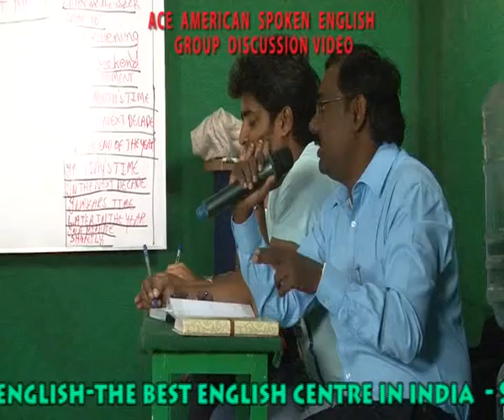GROUP DISCUSSION VIDEO 1 clip39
Course Fee : Rs. 4,000/-

•Telephone Conversation.
•Letter Writing.

Stage Speaking Training / Queens Modern English:

•Positive Attitude.
•News Reading.
•Extempore Speeches.

Course Fee : Rs. 5,000/-

Personality Development:

•Corporate Philosophies.
•Positive Attitude.

Course Fee : Rs. 8,000/-

Course fee : Rs. 10,000/-

KODAMBAKKAM BRANCH

1st Floor, 339, Arcot Road,
Above Hotel hyderabad briyani,
(Opp to Hotel Chandra bhavan)
Kodambakkam,
Chennai -- 600024.

ACEAMERICAN.IN   ACEAMERICAN.ORG
ACEAMERICANBRITISH.IN